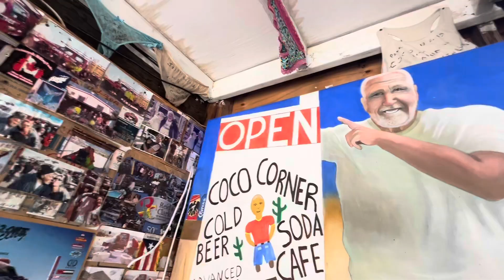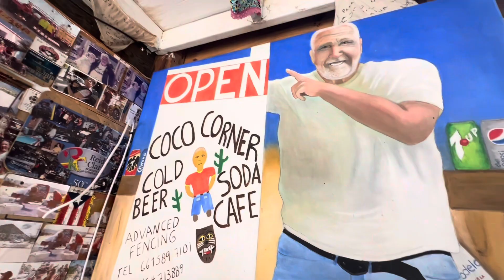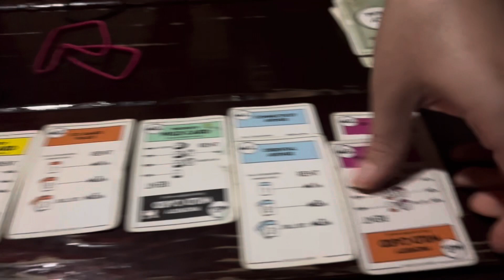Wild winds of Bahía de Los Angeles Baja California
Bahia de Los Angeles in Baja Mexico is a beautiful place when the winds aren’t tearing the roof off our your RV. Join us as we make our way down Baja California in search of tacos, sunsets and cervezas .

camp archelon

Baja california mexico Baja California Sur beach camping in baja california mexico travel videotravel vlog vacation

Video made by Yeskamp